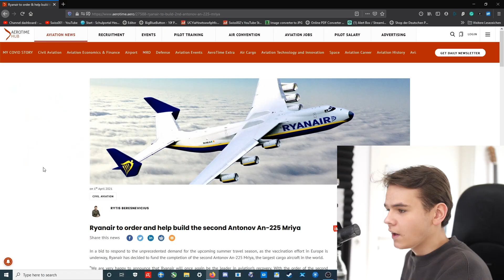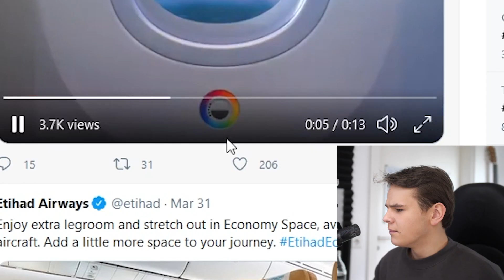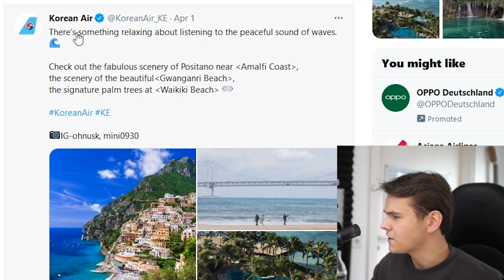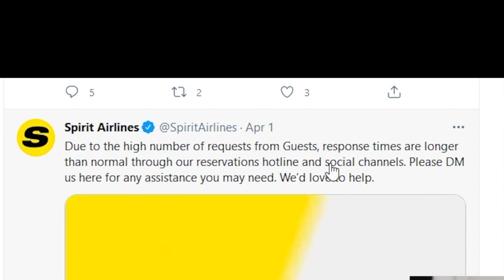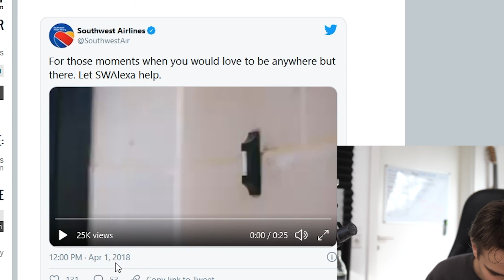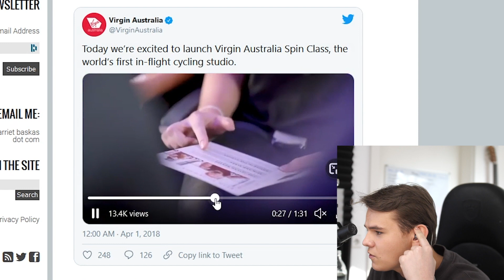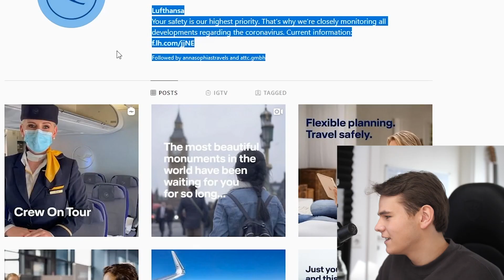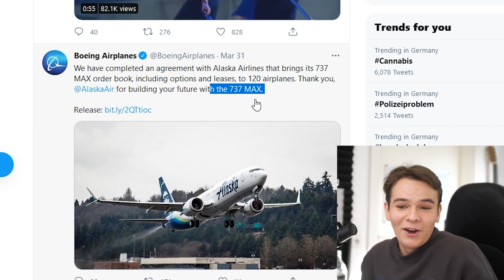The Airline's Weirdest April Fools Jokes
Today's Video: The Airline's Weirdest April Fools Jokes

PC:
16" MacBookPro for editing.

©Swiss001 2021